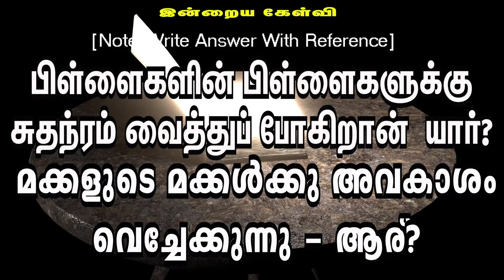🅳🅰🅸🅻🆈 🅱🅸🅱🅻🅴 🆀🆄🅸🆉 || தினசரி கேள்வி பதில் நிகழ்ச்சி || 25.09.2024